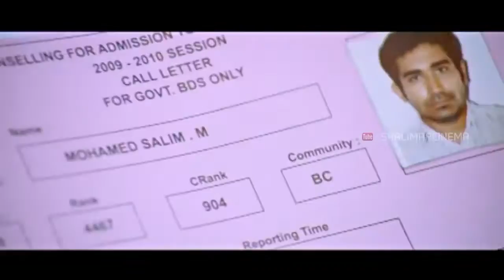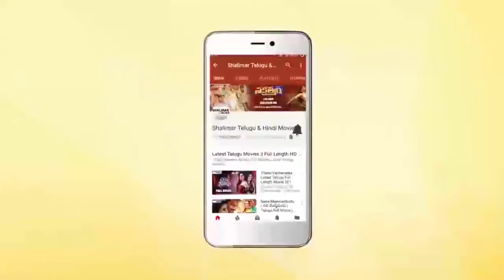Nakili Movie || Thappedi Thappekadu Video Song || Vijay Antony, Rupa Manjari || Shalimarcinema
Watch Thappedi Thappekadu Video Song From Nakili Movie.